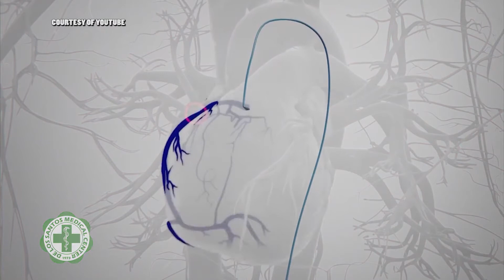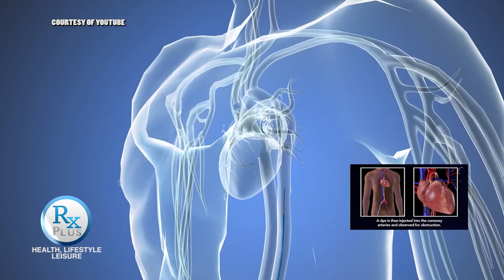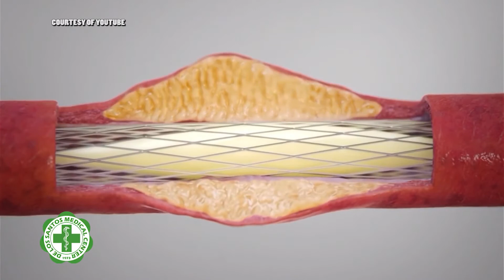RX PLUS- DOK ON DUTY- ANGIOPLASTY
Get to know one medical procedure that could help an ailing heart as one viewer of the show- RX Plus inquired about Angioplasty. Witness how this procedure is done. It was featured on the Dok On Duty segment of the program and aired last Mar. 3, 2018. It was shown Saturday at 8 am over ABS- CBN: S and A